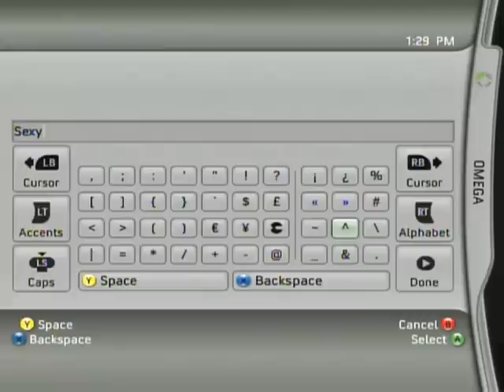Tales of Vesperia - Meeting Rita